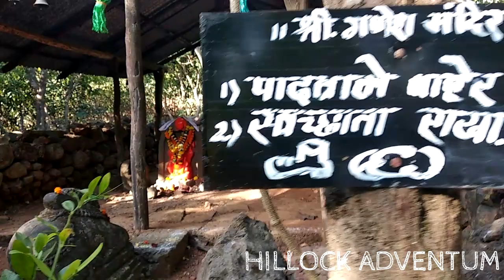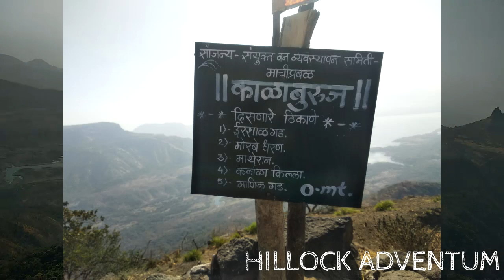Trek to Prabalgad Fort | HILLOCK ADVENTUM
⛰Hillock Adventum⛳

Little Info About the Trek:
Grade        : Medium
Endurance : Moderate

Prabalgad Fort stands at an elevation of 2,300 feet (700 m) in the Western Ghats. The fort was previously known as Muranjan until it was taken over and renamed by the Maratha forces under ⚔chhatrapati  Shivaji Maharaj's rule. The fort has a  Ganesh teple and some unidentified stone ruins.